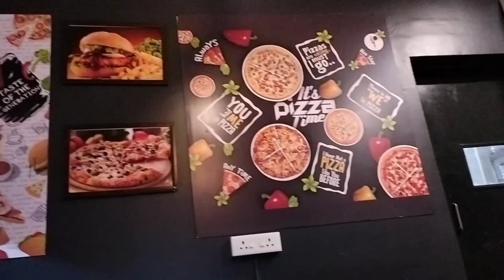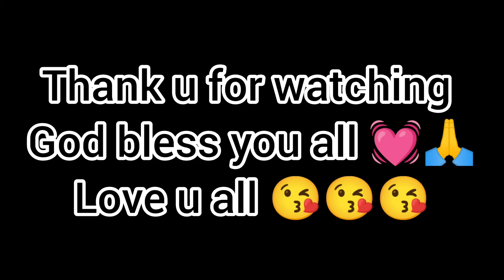All About today.... monday vlog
hi my YouTube family this video is all about how I spent my monday  and met my frst subscriber feeling so blessed guys thank u 1n al God bless you all 💓🙏🙏🙏